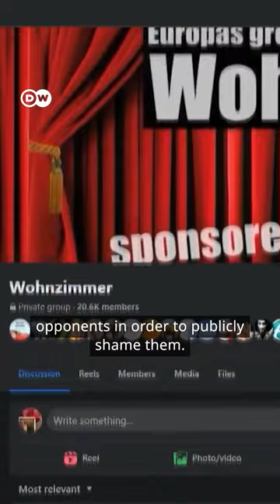Ex-Troll Tells All: Why Spreading Hate Is Addictive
Spreading hate can become addictive. An ex-troll recounts how he publicly shamed opponents.